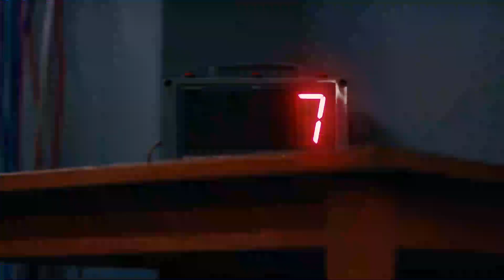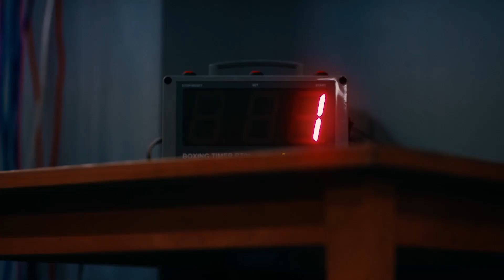Top 9 SECRET CHRISTMAS TOWNS You WON'T BELIEVE EXIST! ❄️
Dreaming of a white (or colorful) Christmas unlike any other? Forget the same old routine -  we're revealing the TOP 9 Christmas HOTSPOTS that will have you saying "MERRY CHRISTMAS!"

From dazzling light displays to enchanting winter wonderlands, and festive traditions you've NEVER seen before, this video is your one-stop shop for an unforgettable holiday experience.  ✨

Number 9:
Bruges, Belgium

Number 8:
Cape Town, South Africa

Number 7:
Hong Kong

Number 6:
Inari, Finland

Number 5:
Marrakech, Morocco

Number 4:
London

Number 3:
New York City

Number 2:
Nuremburg, Germany

Number 1:
Sydney, Australia

Make the most out of the festive season with this ultimate list of Christmas experiences you don't want to miss! From unique holiday traditions like ice skating or baking cookies, to exciting events like going to the theatre or attending a Christmas market, this video will give you plenty of ideas for what to do this season. Get ready to make magical memories and get that festive feeling!

🌟Join our vibrant community today and open the door to a world of endless possibilities!

🎙️ Your host, TJ

Let's Unwrap!

1️⃣ Upgrade your driving experience with the Dash Cam Front and Rear - Safeguard yourself on the road with this top-rated dash cam capturing every moment ahead.

2️⃣ Unleash your inner athlete with the Gymproluxe Gym - Experience the ultimate workout freedom with this versatile resistance band set, enabling you to exercise anytime, anywhere.

3️⃣ Never miss a beat with the Universal Phone Holder - Keep your phone secure and accessible with this handy phone holder by your side.

4️⃣ Say goodbye to sweat and unpleasant odors with Perspi-Guard Maximum Strength Antiperspirant Spray! Banish bad smells for good